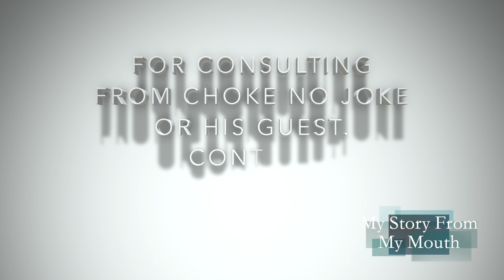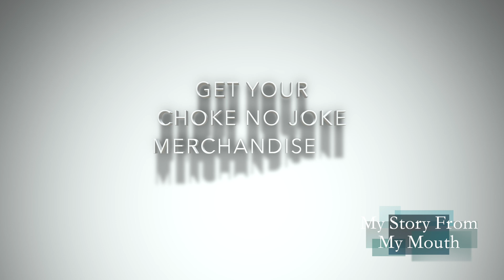Shannon Briggs pt. 2 "I Was Going To Jump In Front of a Train!" - My Story From My Mouth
Shannon Briggs 2 Time Heavyweight Champion tells his story from his mouth.

Choke No Joke presents "My Story From My Mouth"
Personal Autobiography Series.

Season 1
My Story From My Mouth Guest  - Shannon Briggs (Boxer)
Shannon Briggs "My Story From My Mouth"
Challenges and Support

Executive Producer - Arthur D. Alston III
Producer/Director - Choke No Joke
Editor/Sound - Choke No Joke
Lighting/Camera - Choke No Joke